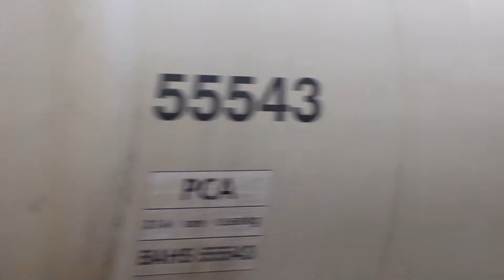Class 66 No. 66738 at Westerton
6E45 0807 Fort William Alcan Gbrf to North Blyth Alcan Gbrf